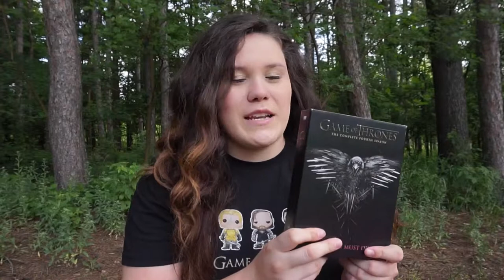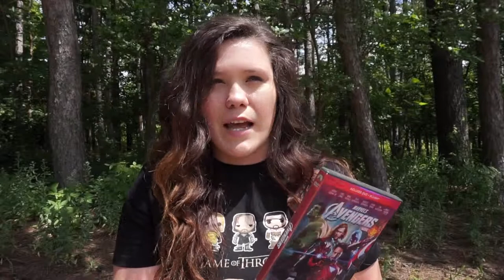May Favorites 2015 | Game of Thrones & Blankets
This is my first ever favorites video, so don't judge too harshly! ;) I know my favorites aren't the typical "girl YouTuber" favorites, but they're things I am really into right now! I also apologize for this being extremely late! :)